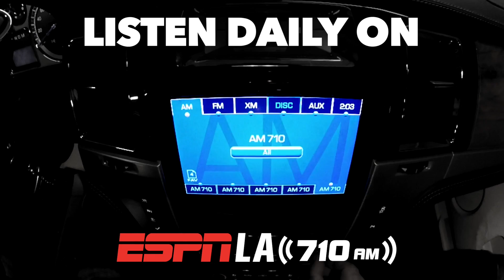Cross Talk 11.17.14 "Conspiracy Theory"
The guys and I break down the latest Lakers conspiracy theory surrounding Kobe Bryant.